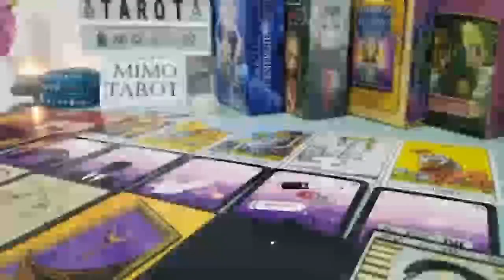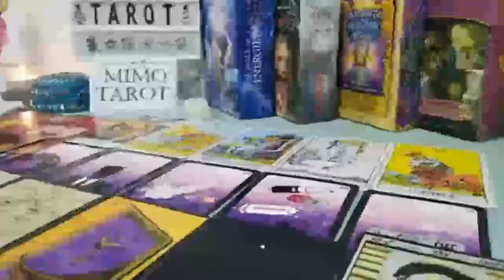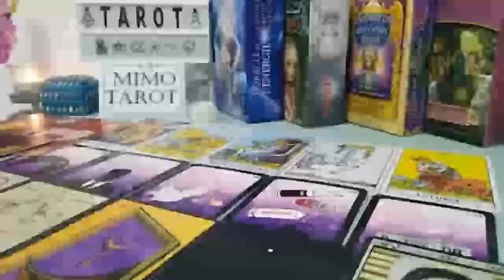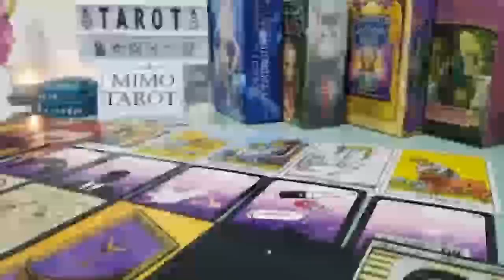LIBRA TAROT LOVE READING, YOU ALREADY KNOW WHY THIS PERSON IS BEING THAT WAY